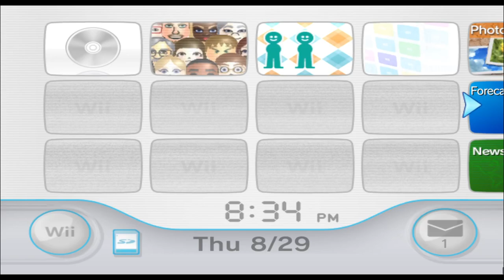Wilma Flinstone - The Flintstones - Mii 2389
kill cavewife

2389/10100

Plaza: 99

Parade: 2288